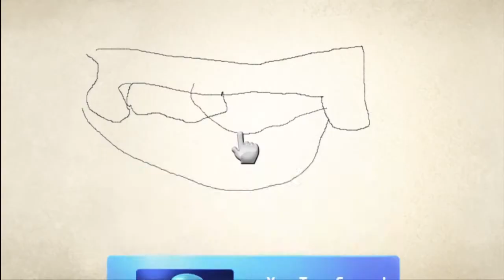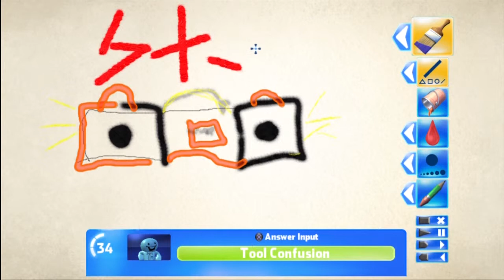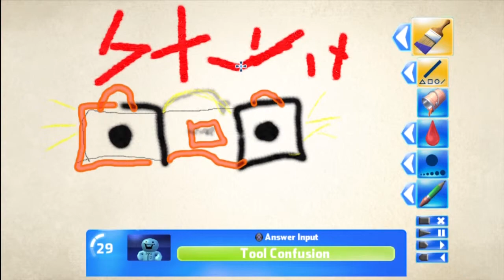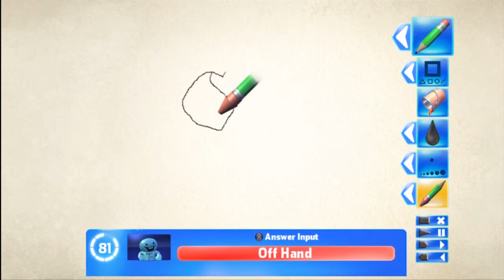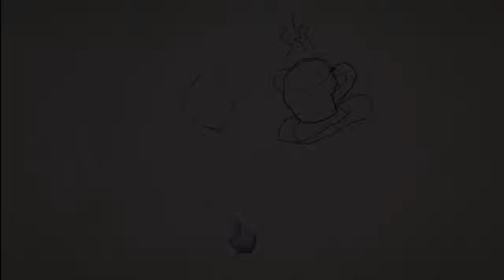Let's Draw: Pictionary uDraw w/ Mockingjay! Ep 3 - Grand Finale!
Don't forget to leave suggestions on what you'd like me to draw for you in the comments! :)